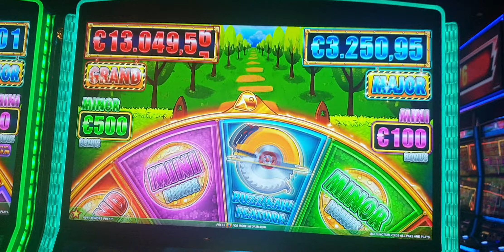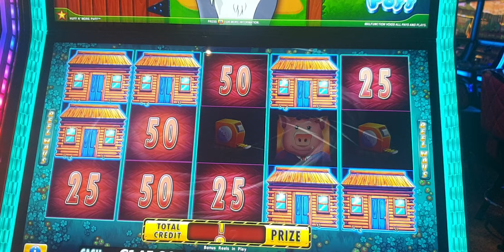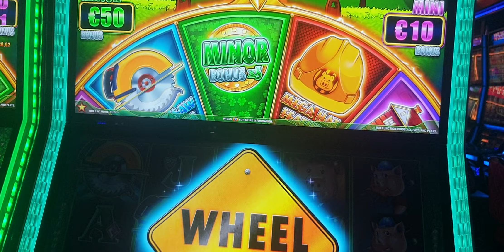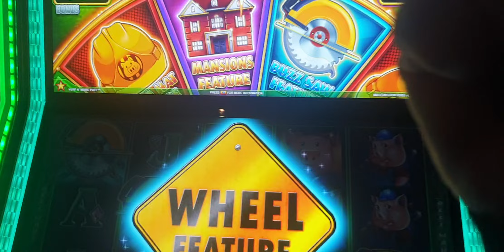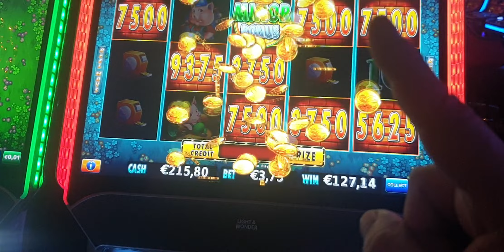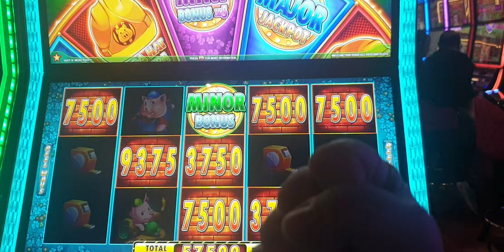HOLLAND CASINO VENLO 💥HUFF n' MORE PUFF 3💥casino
Teil 3/4 im Holland Casino Venlo beim Automaten Huff n' more Puff. es hat soviel Spaß gemacht...der letzte Teil wird die Krönung...

Bitte spielt nur mit Geld, welches ihr dafür zur Verfügung habt...Bei Auffälligkeiten nimmt euch professionelle Hilfe und Unterstützung...